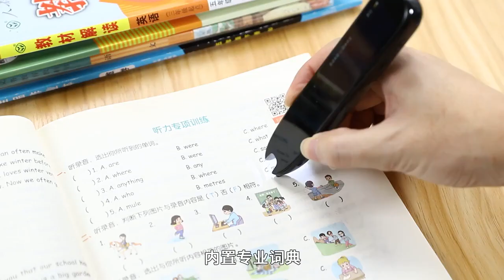OEM ODM Digital education Smart AI Scan Translator Electronic English Dictionary Pen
OEM ODM Digital education Smart AI Scan Translator Electronic English Dictionary Pen With FCC CE and factory price